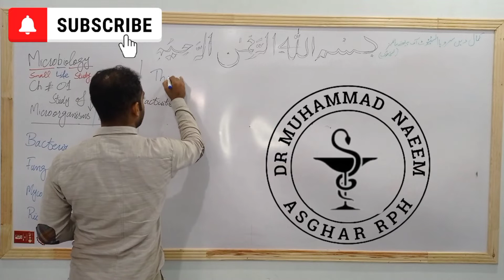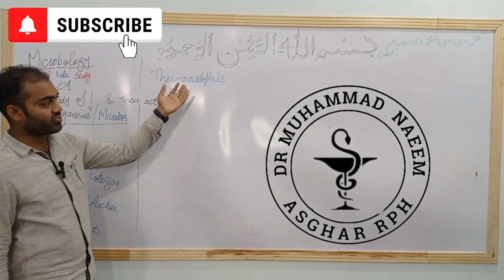Introduction 3/4 |Microbiology |Pharmacy Technician |Dr Muhammad Naeem Asghar Pharmacist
Introduction of Microbiology @drnaeempharmacist381
Introduction 2/4 |Microbiology |Pharmacy Technician |Dr Muhammad Naeem Asghar Pharmacist